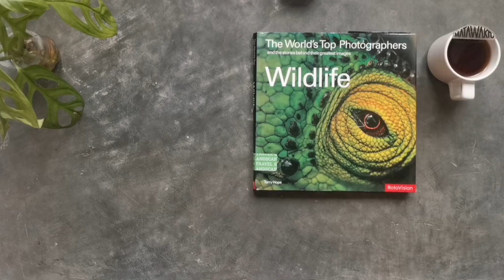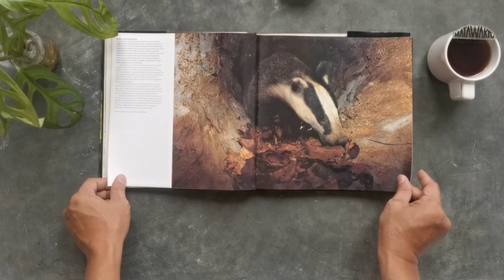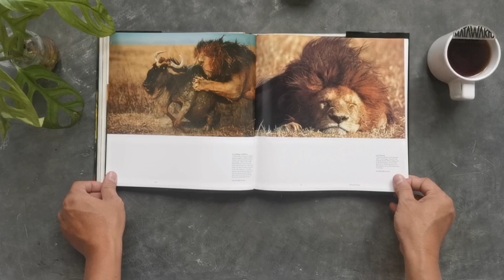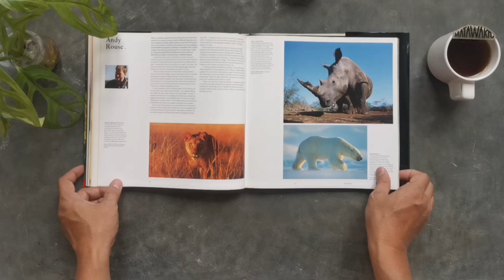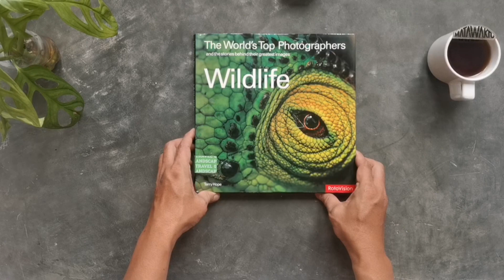TelisikPustaka-84 : The Worlds Top Photographers : Wildlife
Buku : The Worlds Top Photographers and the Stories Behind Their Greatest Images: Wildlife
Tahun Terbit: 2002
Bahasa : Inggris
Kulit Muka : Hard Cover
Tebal : 176 Halaman
Dimensi :  25.5x 25.5 cm
Penerbit :   Rotovision
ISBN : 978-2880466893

Dalam buku foto tersebut, Terry Hope menyatukan 40 fotografer satwa liar paling terkenal di dunia, termasuk Frans Lanting dan Art Wolfe, untuk menampilkan koleksi foto satwa liar yang menakjubkan. Melalui foto berwarna mengkilap yang memukau, pembaca akan menjumpai beragam spesies, mulai dari beruang kutub dan gajah hingga iguana dan badak. Koleksinya juga menampilkan foto menawan naga laut kurus, rusa besar Alaska, kelinci sepatu salju, dan tonggeret berkepala paku, membawa pembaca ke penjuru dunia yang terpencil dan mengungkap spesies yang mungkin belum pernah mereka ketahui keberadaannya.

Di setiap foto terdapat kisah menawan yang diceritakan dengan kata-kata sang fotografer sendiri, yang memberikan wawasan tentang pengalaman, filosofi, dan metode kerja mereka. Wawancara mendalam menggali lebih jauh hasrat dan dedikasi yang diperlukan untuk menangkap rahasia intim alam.

"The Worlds Top Photographers and the Stories Behind Their Greatest Images: Wildlife" karya Terry Hope tersebut menawarkan pengalaman yang unik dan mendalam, merayakan keindahan dan keragaman alam sambil menyoroti seni dan dedikasi para fotografer alam liar terkemuka di dunia.

Terry Hope adalah seorang jurnalis, belajar fotografi di Harrow College, London pada pertengahan tahun 1970-an. Ia beralih ke jurnalisme fotografi pada tahun 1981, menulis untuk majalah Camera Weekly, sebelum menjadi Editor Fitur kemudian Wakil Editor Fotografer Amatir, salah satu majalah fotografi tertua di dunia.

Sejak tahun 1998 ia telah menjadi kontributor tetap dalam berbagai subjek pers nasional Inggris, muncul di TheTimes, The SundayTelegraph dan The Guardian, dan ia terus menyumbangkan fitur wawancara untuk pers fotografi Inggris. Dia telah menulis tujuh buku sebelumnya untuk RotoVision, enam di antaranya dalam seri Fotografi Hitam Putih yang terkenal.